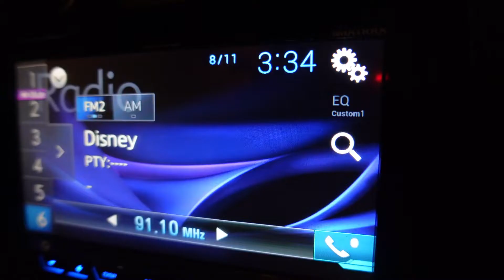EL MEJOR PESCADO PARA HACER UN CEVICHE | TERMINAL PESQUERO DEL CALLAO | SALSA Y SABOR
Nos fuimos a preguntarles a los expertos, cual es el mejor pescado para preparar un buen Ceviche y para eso caímos en el Terminal Pesquero del Callao, lugar donde existen la mayor cantidad de pescado del Perú, mucha salsa, sabor y un público chalaco maravilloso.